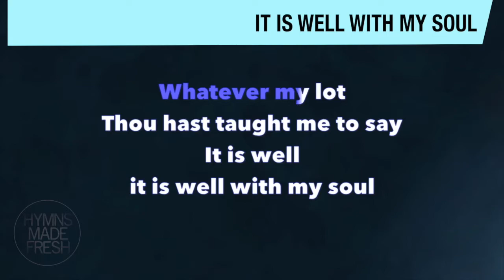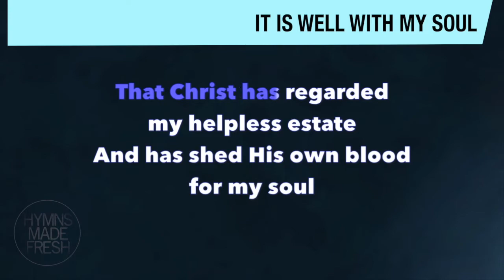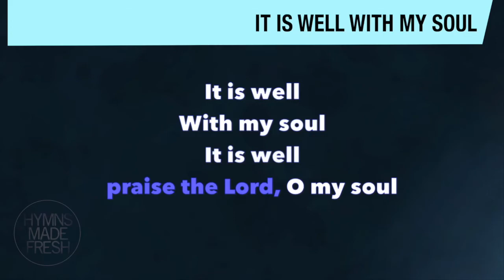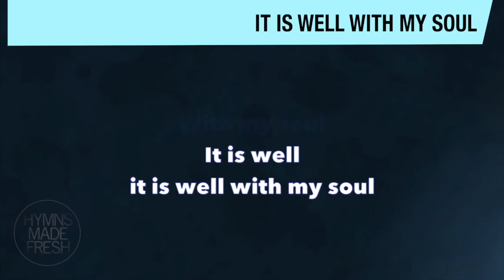It Is Well - KARAOKE - Piano medium key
Title: It Is Well with My Soul (When Peace Like A River)
Composer/writer: Horatio Gates Spafford (1873)
Tune: Ville du Havre (Philip Bliss)
Instrument: Piano
Key: Medium (C major)

let this blest assurance control:
and has shed his own blood for my soul.

O Lord, haste the day when my faith shall be sight,
even so, it is well with my soul. Refrain
Made with MidiCo